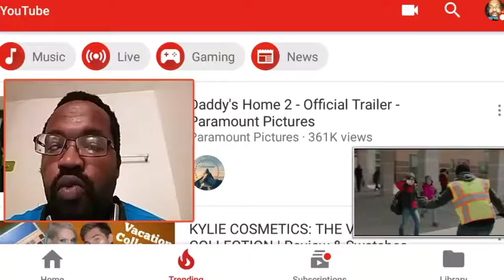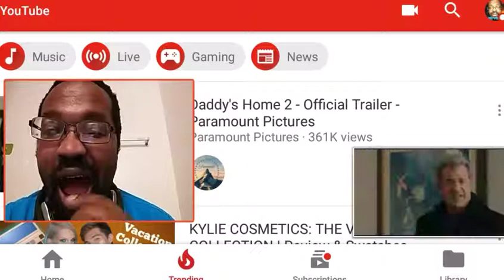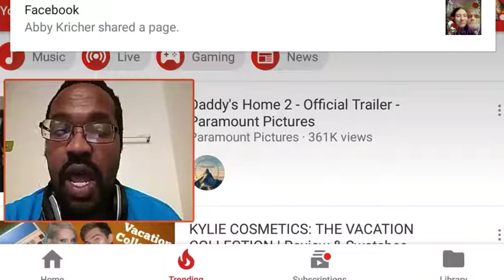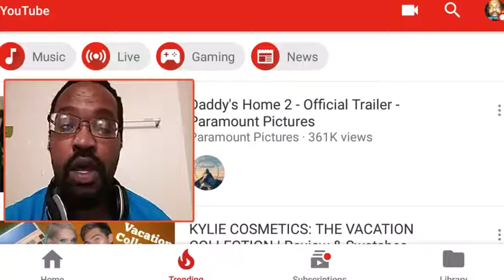Daddy's Home 2 Movie Trailer Video Reaction!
Daddy's Home 2 Movie Trailer Video Reaction By Young Byron Vidz Channel with My Commentary After Video Reaction

Credit: Will Ferrell, Mel Gibson.

And don't claim ownership of the Movie Trailer I just did Video Reaction with my own commentary.